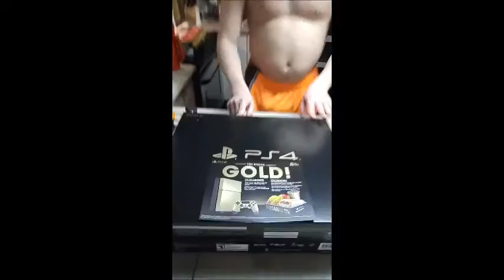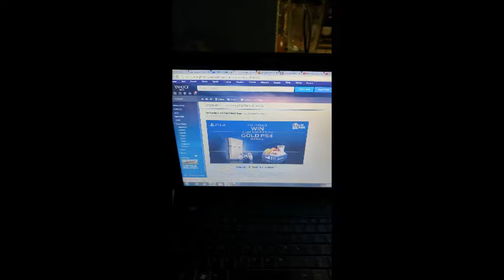TACO BELL GOLD PS4 UNBOXING!! + Strategy and Exper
Thank you to sony and taco bell for this awesome gift perfect for the holidays!!!